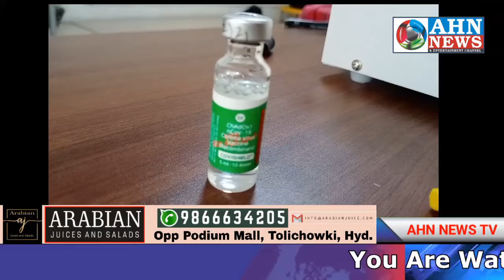City Police commisioner Anjani Kumar IPS Takes Covid Vaccine At Petlaburj CAR Headquarters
City police commisioner Sri.Anjani Kumar IPS takes Covid vaccine at petlaburj CAR headquarters...